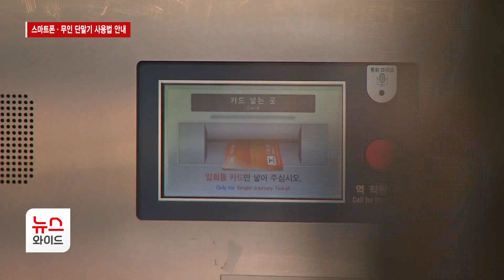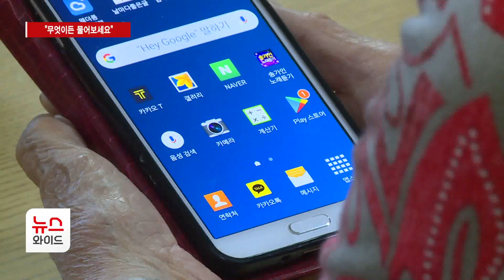스마트폰·무인 단말기 사용법, "무엇이든 물어보세요" / 서초 HCN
디지털 기술이 발전하면서 무인 단말기 사용은 하나의 일상이 됐습니다. 다만 어르신들의 경우 사용에 불편함을 겪기도 하는데요. 서울시와 서초구는 디지털 정보격차 해소를 위한 여러 노력을 기울이고 있습니다. 송원종 기자의 보도입니다.